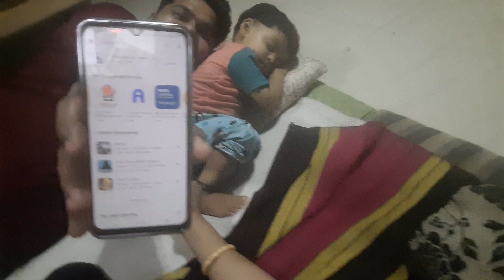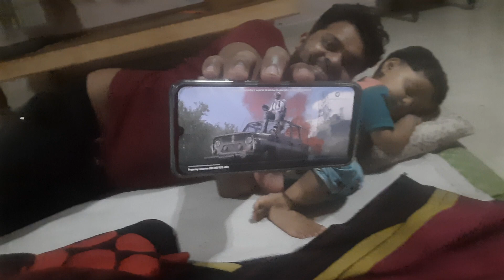PUBG love story#kushamarajput #